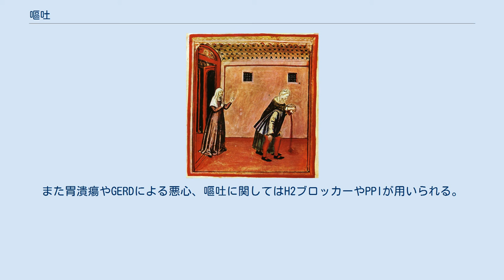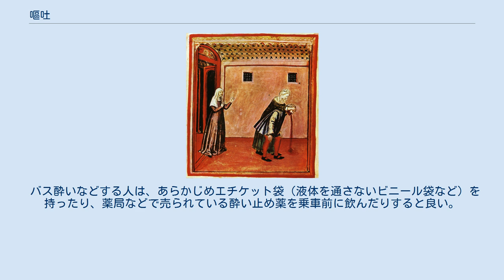嘔吐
嘔吐（おうと）とは、口から胃の内容物を吐き出す行為、または症状である。
嘔吐により吐き出されたものを「吐瀉物（としゃぶつ）」、俗語では「ゲロ」や「反吐」（が出る）と呼ぶ。
また舌の奥に指を入れたりして吐き気を催すことを「嘔吐反射」という。
咳、嚏（くしゃみ）、射精と同様、反射であることから、本人の意思では制御できない。
 一般に過度の飲酒（飲み過ぎ）や摂食（食べ過ぎ）、腐敗・変質した食品の摂取（食中毒）、過度の運動、体調不良などの際にまず脳内の「嘔吐中枢」が刺激され、「吐き気」を催し、それに続いて嘔吐する。
ただし、特に乳幼児や泥酔している場合など、吐き気が来ないままいきなり嘔吐する場合もある、。
 また、車や船舶、遊園地の遊具などで長時間もしくは激しく揺れる環境下にあった場合、「乗り物酔い」が発生して嘔吐に至る場合がある。
この他、高温になる閉所、きつすぎる衣服（特に着物）、帽子、ヘルメット、日本髪の鬘などの重量があったり蒸れたりする物を長時間着用した場合や、他者の嘔吐（いわゆる「もらいゲロ」）、吐瀉物や排泄物などを見たり聞いたり各種の悪臭を嗅いだり、不快な映像・音声を見たり聞いたりした場合にも、精神的なストレスから、吐き気・嘔吐を引き起こす場合が多い。
嘔吐行為を強制的に停止させようとするとパニック状態に陥る場合がある。
 ラテン語で書かれた14世紀の健康指南書である『健康全書』の写本の1つより 診断の手掛かりとなる情報としては24時間以内に摂取した食物や旅行歴の他、腹痛、下痢、便秘といったその他の腹部症状、排ガス（屁など）や冷や汗の有無など重要である。
排ガス、排便がなければ閉塞性の消化器疾患が疑われる。
既往歴に腹部の手術歴や心疾患、糖尿病、産婦人科的な疾患歴などがある場合はそれが影響している可能性がある。
周囲に同様の症状の人がいれば食中毒の可能性もあり、アルコール多飲歴はAKAの手掛かりとなる。
内服薬も嘔吐の原因の手がかりになる。
 バイタルサインでは意識障害、呼吸不全が認められる場合や、高血圧な割に徐脈というクッシング徴候が認められる場合は中枢性疾患を疑う。
発熱が認められれば感染症、徐脈や不整脈が認められれば心血管疾患、呼吸不全が認められるときはDKAといった代謝性疾患も疑う。
発熱、嘔吐を伴い消化管感染を特に疑う下痢の症状がない場合は髄膜炎も疑われる。
髄膜炎を疑う不随意運動や皮質症状、高熱、髄膜刺激症状が認められる場合は頭部CT撮影後、腰椎穿刺を行う。
特に細菌性髄膜炎は緊急疾患である。
 経口摂取、経口薬の内服が不可能であり、脱水している場合があるため原則としては採血、点滴を行う。
 検査では閉塞性疾患を考える場合はまずは腹部単純X線撮影をおこなう。
排ガスや排便の停止が認められる場合は非常に重要な検査となる。
重篤な疾患の見落としを避けるには頭部CTや心電図、尿検査を行う。
血糖値が250mg/dlであればDKAを疑い、動脈血液ガスや尿中ケトン体を測定する。
機能的な閉塞は腹部単純X線撮影が分かりやすい。
これは必ず立位と臥位で撮影を行う。
機械的な閉塞、大腸癌や絞扼性イレウスを疑う場合は造影CTを検討する。
絞扼性イレウスの場合は腹水の貯留が認められることが知られ、単純CTでも見分けることができることもある。
 悪心、嘔吐は延髄にある嘔吐中枢によって制御されている。
消化器、心臓、前庭、脳実質の障害によって嘔吐は誘発される。
中枢神経系の障害による嘔吐は悪心を伴わないのが一つの特徴である。
消化器の異常が最も多いがそれ以外の疾患も数多い。
特に急性冠症候群が悪心、嘔吐のみしか認められないことがあり注意が必要である。
診断学上は下痢といった下部消化器症状の有無が重要である。
下部消化器症状が認められる場合は中毒（特に薬物ではジゴキシンやテオフィリンが有名）によるもの以外は消化器疾患である可能性が高い。
特に見逃すと重篤な疾患としては脳内病変としては脳出血や髄膜炎があげられる。
無痛性心筋梗塞は糖尿病患者や高齢者で多いとされている。
糖尿病性ケトアシドーシス（DKA）、アルコール性ケトアシドーシス（AKA）、腎盂腎炎、妊娠、敗血症、絞扼性イレウス、急性胆嚢炎、急性膵炎などが重要である。
これらの疾患は下痢といった下部消化器症状を伴わないことが多い。
 悪心、嘔吐を起こす疾患としては具体的には以下のような疾患が考えられる。
 茶褐色である（胃酸と反応するため） 鮮血を吐く（赤い・量が多いなど） 咳き込んだ際にも血液が混じる 嘔吐物...